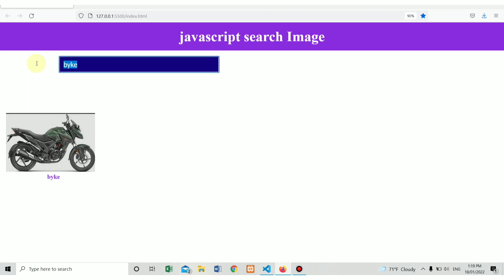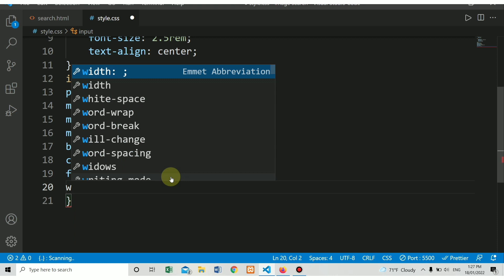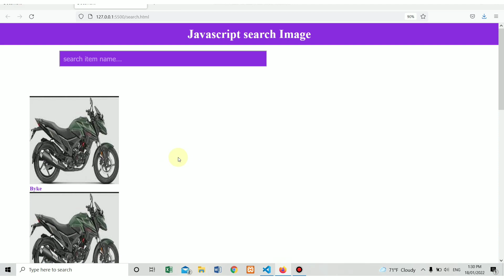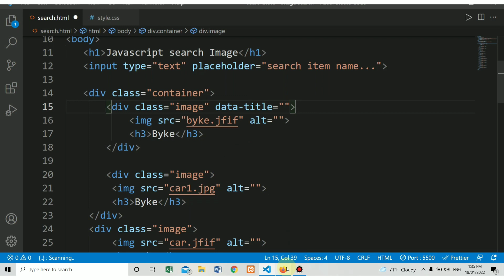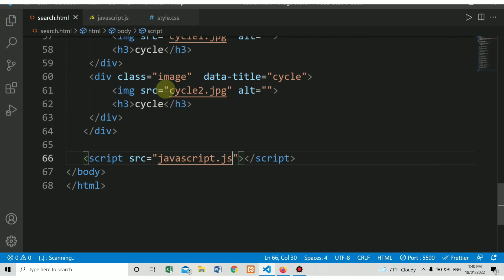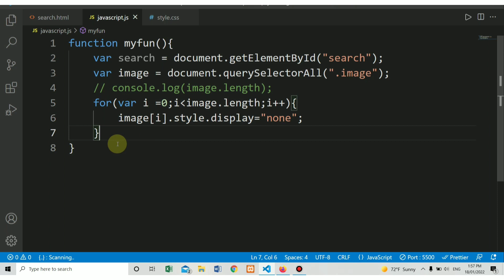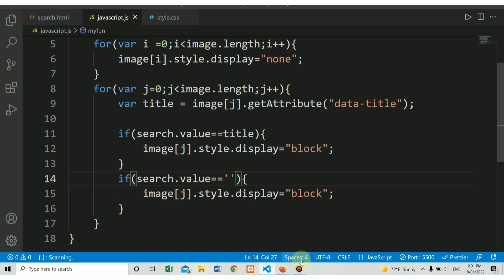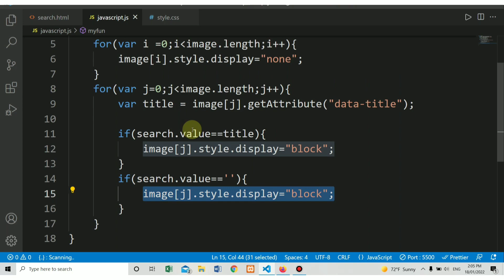Javascript search Image Bangla tutorial | part:30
বিঃদ্রঃ